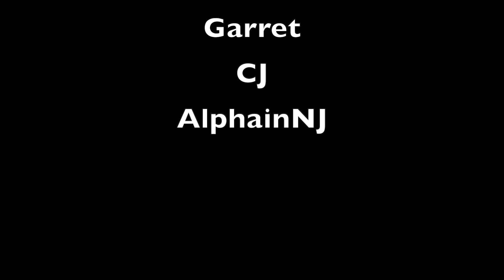Doja Cat - Like That ft. Gucci Mane Reaction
Doja Cat - Like That ft. Gucci Mane Reaction! Doja Cat just released a music video to Like that ft Gucci Mane.. She was literally serving me Sailer Moon realness! Did you get that?? Her character even had the booty!! What did you think? What should I react to next??